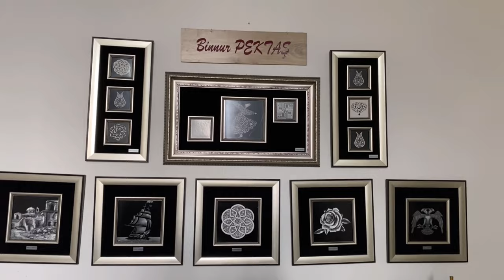SERAMİK SANATI | Sigraffito tekniği | Binnur PEKTAŞ ( Gezdikçe bilelim )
Seramik üzerine sigraffito tekniği uygulayarak yapılan italya nların sahip çıktığı sanatımız Sgraffito sanatının temsilcilerinden Binnur Pektaş hocamızla kısa güzel bir video çektik. Kendisine sanat yaşamında başarılı uzun ömürler diliyoruz

Gezdikçe bilelim kanalıma hoş geldiniz.

Kesinlikle Göz atmanı gereken video listelerim

Merhaba ben Sefa ELMAS Gezdikçe bilelim youtube kanalı olarak tarihimizi, kültürümüzü, sanatımızı ve sanatçımızı tanıtmaya çalışıyorum. Gelişen teknolojiyle beraber tarihimize ve eserlerimize olan ilgi her geçen gün azalmakta elimden geldiğince farkındalık kazandırmaya çalışıyorum. Çekimini kurgusunu severek yaptığım kanalıma abole olmak ücretsizdir :) Zil butonuna basarakta bildirimleri açabilirsiniz.